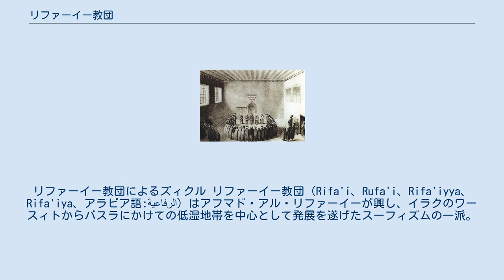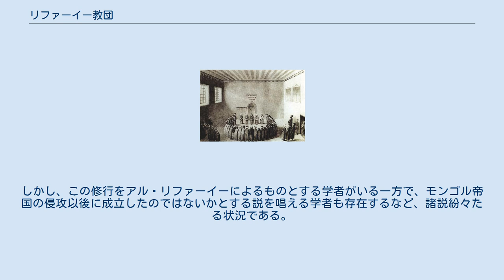リファーイー教団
リファーイー教団によるズィクル リファーイー教団（Rifa'i、Rufa'i、Rifa'iyya、Rifa'iya、アラビア語:الرفاعية）はアフマド・アル・リファーイーが興し、イラクのワースィトからバスラにかけての低湿地帯を中心として発展を遂げたスーフィズムの一派。
カーディリー教団の台頭する15世紀頃までは信者が最も多かったが、現在はエジプト・カイロで特に影響力が強いと言われ、中近東のみならずトルコやバルカン半島、南アジアにも信者が分布している。
熱せられた石炭の上を歩く、生きた蛇を口にするなどの荒行を行うことで知られ、ヨーロッパ人からは「吼えるデルヴィーシュ（スーフィー教団員）」とも称せられた。
 教団の成立時期は12世紀ごろとされ、宗教的共同体の長を務めていた母方の叔父・マンスール・アル・バターイヒから、アル・リファーイーがその地位を継承したのが1145年頃で、この時期から多数の信者を引き連れ活動を行っていたとされる。
その後、アブー･ファトフ･ワースィティーによりエジプトやシリア、トルコにも勢力が急速に拡大。
1268年にはアブー・ムハンマド・アリー・ハリーリーがシリアに分派（ハリーリー派）を立ち上げる。
しかし、15世紀に入るとカーディリー教団が台頭し教団の勢力が衰微、アラブ地域が主たる拠点となる。
 他教団の礼拝や思想を混交した教団内の反主流派の動きも活発で、例えばイスタンブールのケンーアン・リファーイー率いるグループはメヴレヴィー教団の要素が強く、トルコの農村部におけるリファーイー教団はベクタシー教団などの伝統を色濃く反映している。
 14世紀から15世紀にかけてはアナトリア半島に進出し、イブン・バットゥータは同半島中部で教団のハーンカー（修道場）を書き残している。
ハーンカーがオスマン帝国の首都イスタンブールにも見られ始めた17世紀から19世紀までは、トルコを拠点とするようになり、ここからバルカン半島（とりわけボスニア）やコソヴォ、アルバニアにも力を伸ばした。
 信者は興奮状態になると蛇を生のまま食したり、炎に包まれたオーブンの中に入ったり、ライオンの上に乗るなどの荒行を行う。
また、体に鉄釘や砕いたガラスを突き刺す苦行も行うという。
こうした教団を特徴付ける荒行・苦行を、アフマド・アル・リファーイーが創始したか否かは明らかでない。
しかし、この修行をアル・リファーイーによるものとする学者がいる一方で、モンゴル帝国の侵攻以後に成立したのではないかとする説を唱える学者も存在するなど、諸説紛々たる状況である。